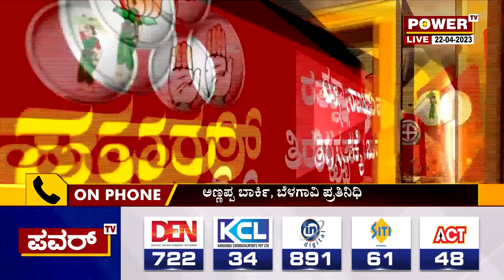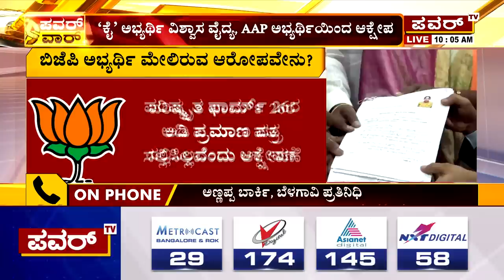Ratna Mamani : ಬಿಜೆಪಿ ಅಭ್ಯರ್ಥಿ ರತ್ನಾ ಮಾಮನಿಗೆ ನಾಮಪತ್ರದ್ದೇ ಟೆನ್ಷನ್ | Savadatti | Power TV News